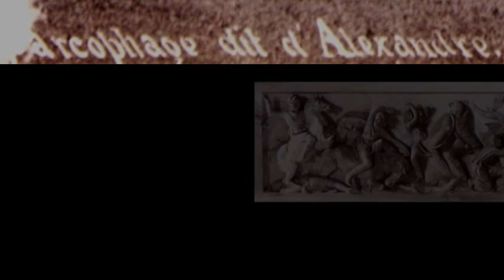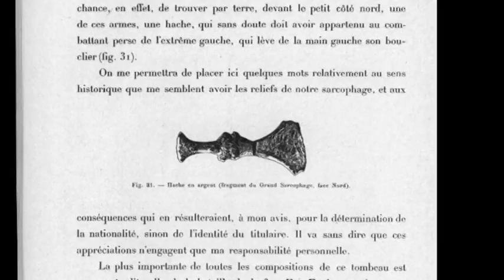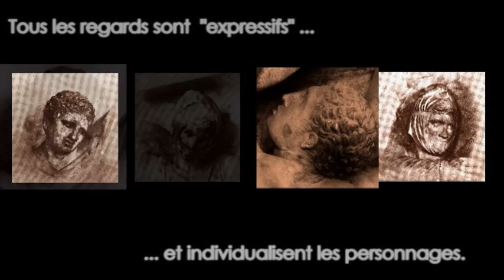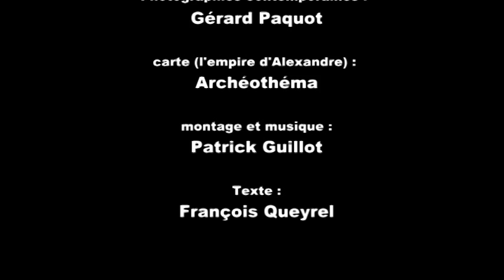LE SARCOPHAGE D'ALEXANDRE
« LE SARCOPHAGE dit D'ALEXANDRE »

un entretien avec François Queyrel
(professeur d'archéologie grecque à l'Ecole Pratique des hautes Etudes)

à l'occasion de l'exposition
« ÉCLATS D'ANTIQUES / Sculptures et photographies : Gustave Mendel à Constantinople »
Institut national d'histoire de l'art / l'Ecole Pratique des hautes Etudes

du 24 avril au 20 juillet 2013,
à l'Institut national d'histoire de l'art
Galerie Colbert / 6, rue des Petits-Champs, 75002 Paris
 (tous les jours sauf le dimanche et le lundi, de 13h30 à 18h30)